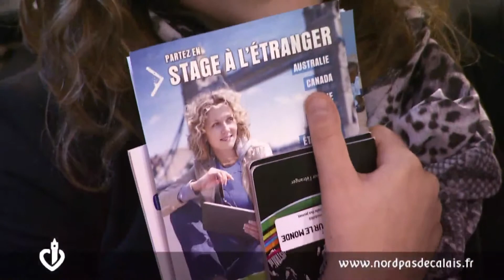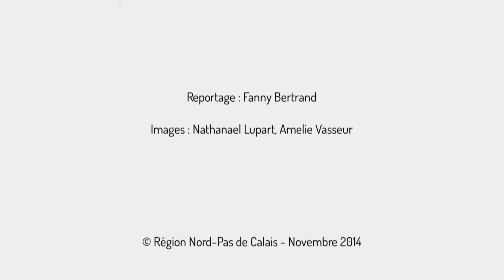Cap sur le monde - édition 2014